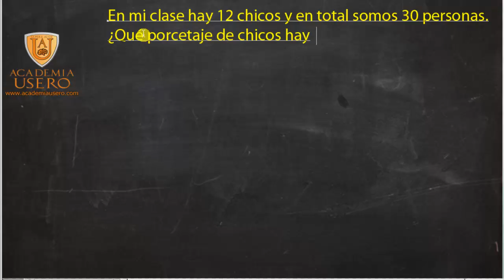Porcentajes, parte y total Matemáticas 1º ESO Academia Usero Estepona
Realizamos exactamente el mismo ejercicio, con los mismos datos pero en cada uno nos piden algo distinto: primero el porcentaje, luego la parte y luego el total. Es importante que los alumnos se den cuenta de la relación que hay entre las tres magnitudes.